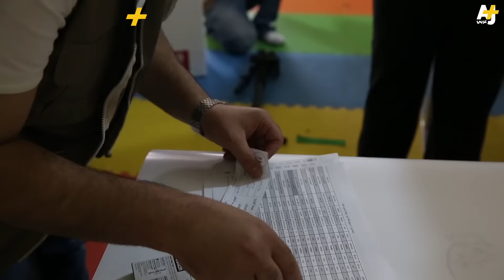"ليان" حملة شبابية تطوعية تحقق أحلام أطفال سوريين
"100 حلم" حملة أطلقتها منظمة ليان لمساعدة أطفال سوريين لاجئين في لبنان. كانت أحلامهم بسيطة، بين ألعاب وأجهزة إلكترونية وملابس.

إعداد: ضحى أبوسماقة
تصوير: Travis Beard
مونتاج: مصطفى محفوظ